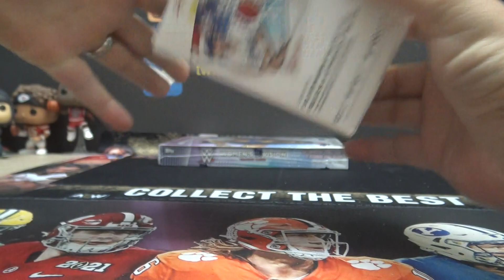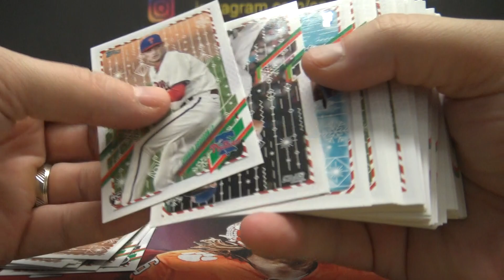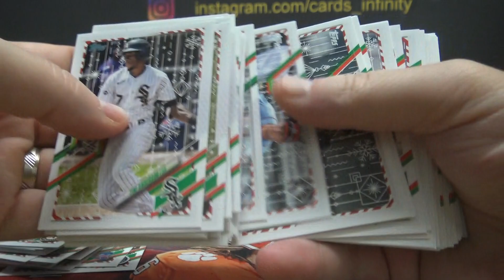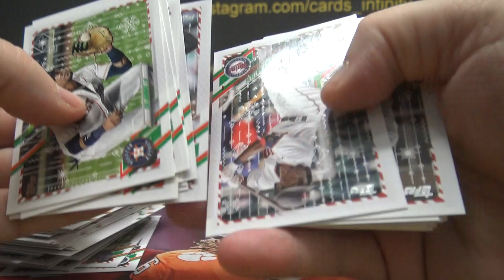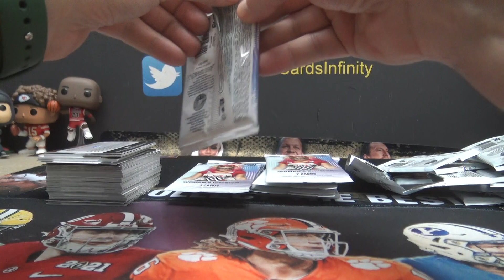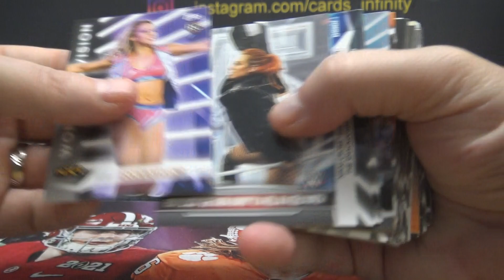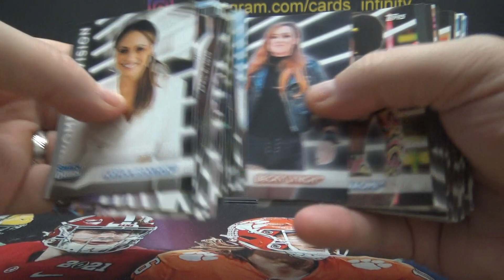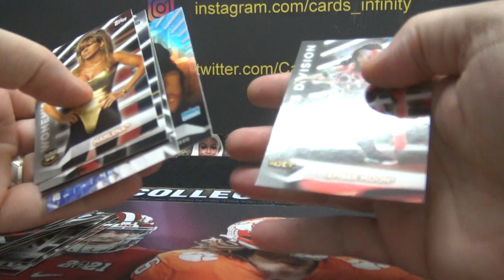JCon's 2022 Topps Women's Division Wrestling & 2021 Topps Holiday Edition Baseball 2 Box Break